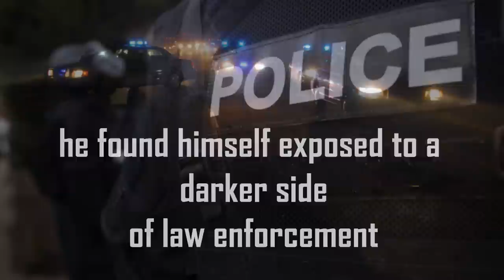Running Scared by Robert Leon Davis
Need a book trailer?

Robert Leon Davis was a respected police officer in New Orleans, who became involved in crime and fled arrest, living rough in the backwoods of America and Canada for over two decades before handing himself in. He now has an extensive speaking and teaching ministry. Find out more about his book, RUNNING SCARED